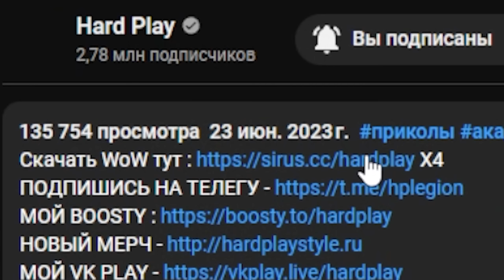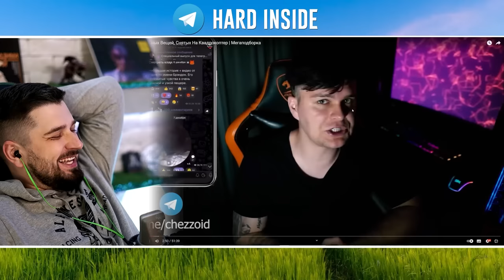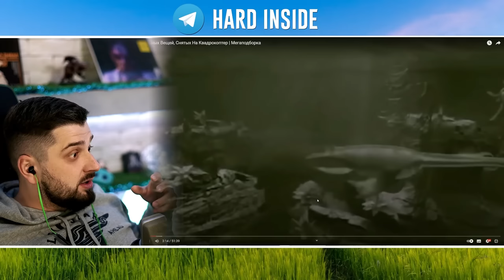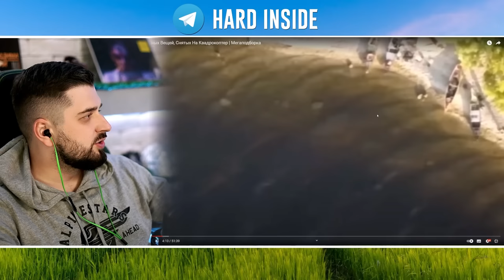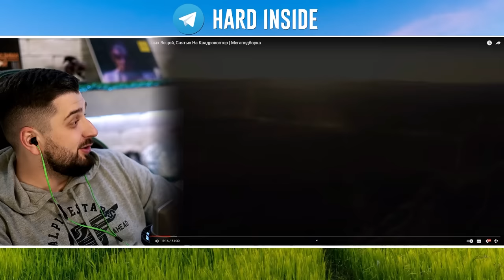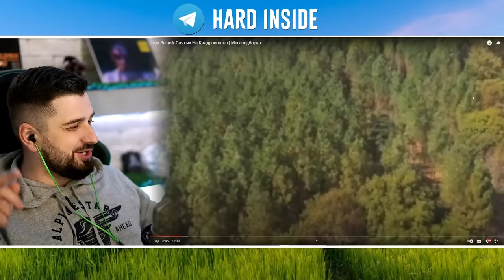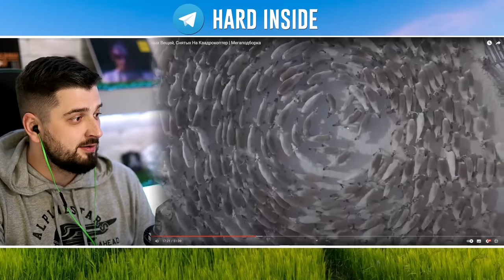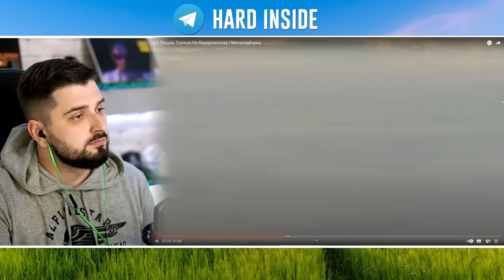HARD PLAY РЕАКЦИЯ 50 САМЫХ СТРАШНЫХ ВИДЕО СНЯТЫХ НА КВАДРОКОПТЕР ч.1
В этом ролике Hard Play смотрит топ страшных видео, снятых на квадрокоптер. Видео обещает быть интересным и захватывающим.